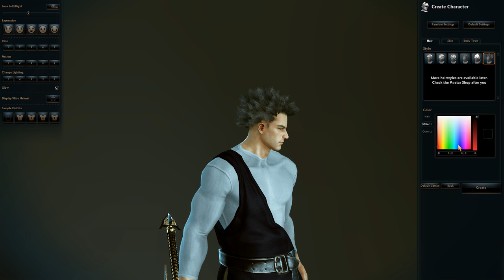Vindictus - Steam version - 2017 Gameplay - Special 1 - Road to Teide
A short break from my current character - it's time to test Teide out!